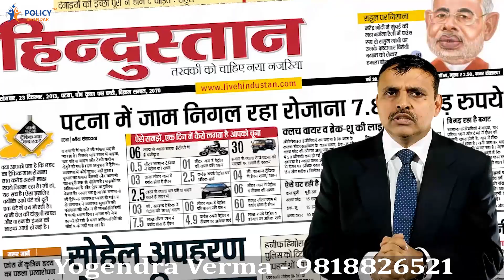Cancer Se Savdhan | Cancer Care Health Plan | Danger Disease | Policy Bhandar | Yogendra Verma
Additional

More Query For - Bussiness & Video Promotion